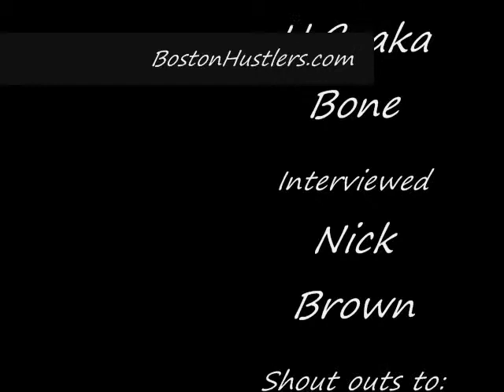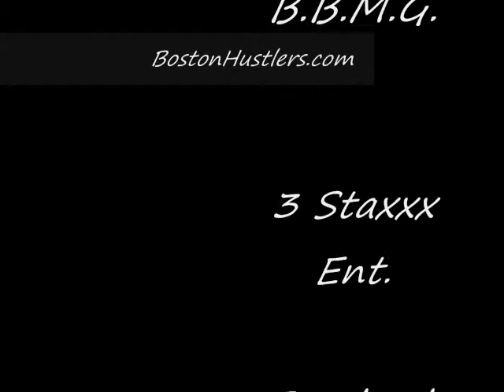Nick Brown of "Real World Hollywood" Interview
Interview with Nick Brown at Club X